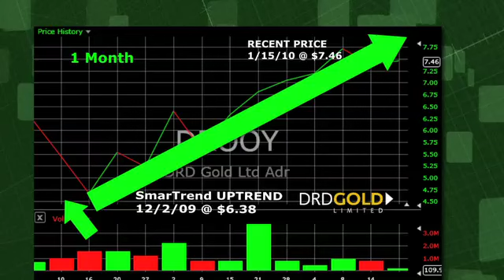DRDGOLD DROOY (NASDAQ:DROOY) Stock Trading Idea: 16.9% Return in 1 Month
SmarTrend identified an Uptrend for DRDGOLD (NASDAQ:DROOY) on December 02, 2009 at $6.38. In approximately 1 month, DRDGOLD has returned 16.9% as of today's recent price of $7.46.

DRDGOLD is currently above its 50-day moving average of $6.14 and above its 200-day moving average of $7.42. Look for these moving averages to climb to confirm the company's upward momentum.

SmarTrend will continue to scan these moving averages and a number of other proprietary indicators for any shifts in the trajectory of DRDGOLD shares.